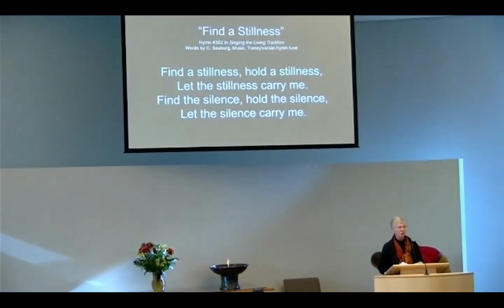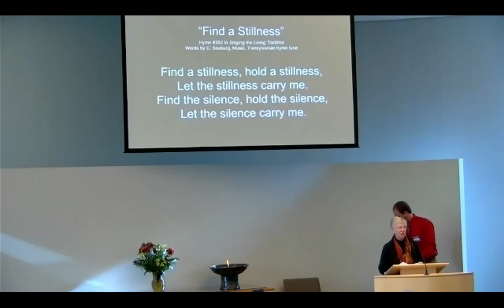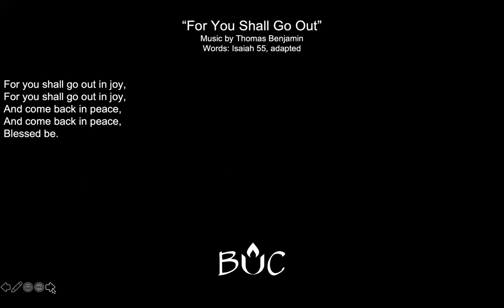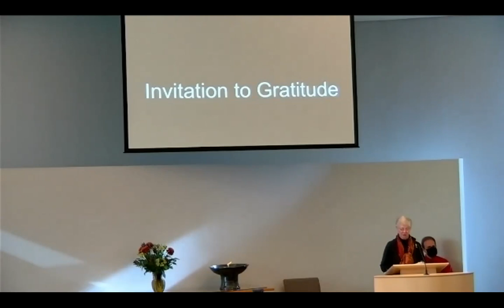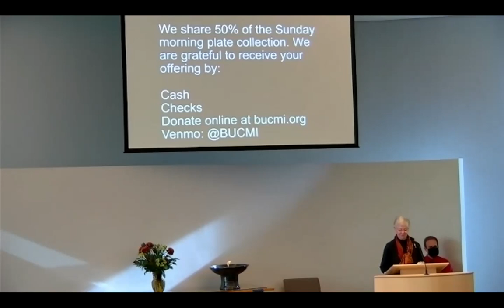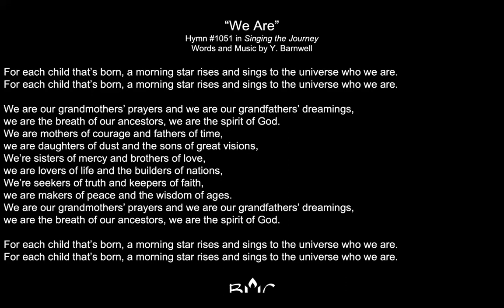October 24, 2021 | Multiplatform Worship